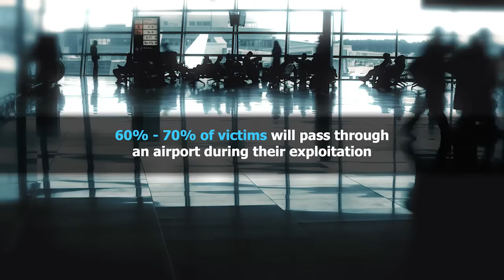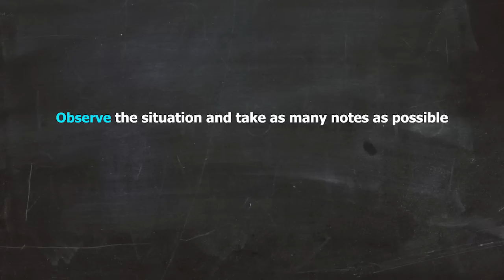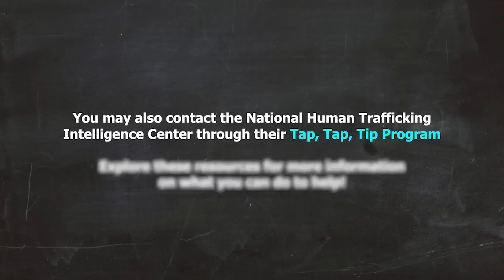Human Trafficking Awareness at Airports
Human trafficking is the second largest criminal enterprise in the world, and it is estimated that 60%-70% of victims will pass through an airport at some point during their exploitation. Whether you’re a traveler or employee, YOU can help bring an end to this pervasive crime.